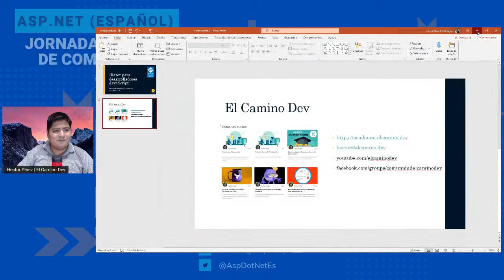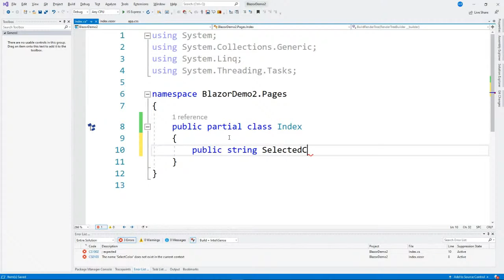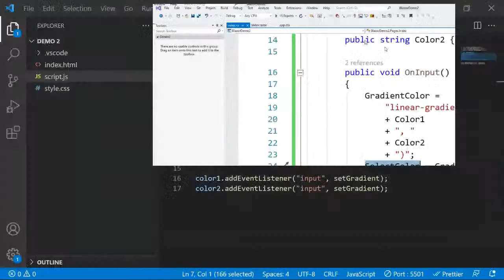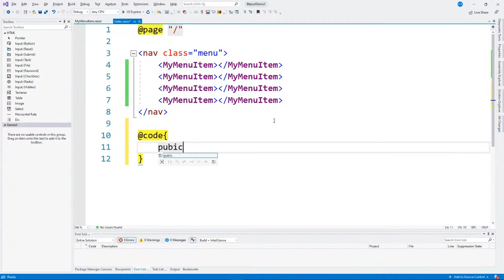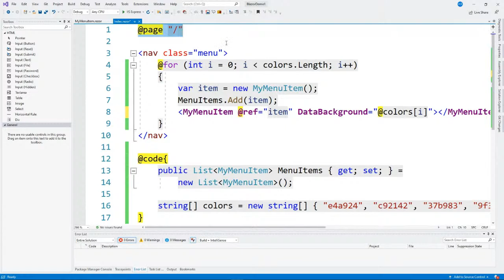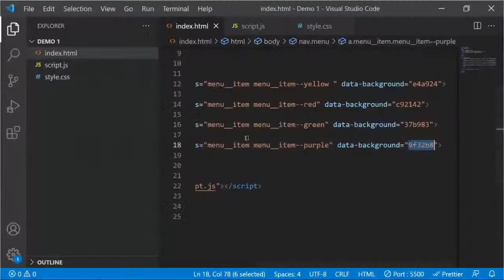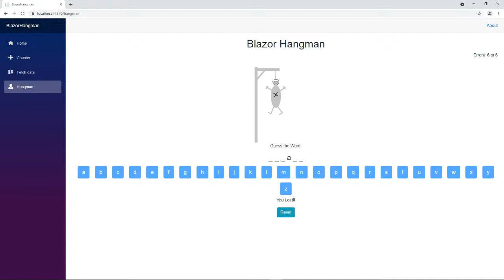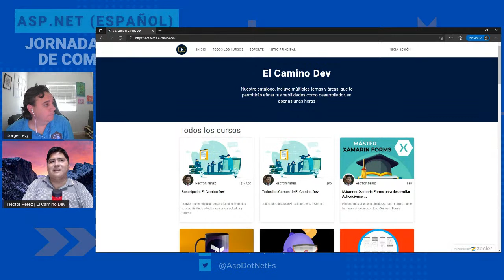Blazor para desarrolladores JavaScript - Jornada 10 años Asp.Net en Español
-.Jornada 10 años Asp. Net en Español.-
Blazor para desarrolladores JavaScript

Descripción:
En esta plática, aprenderás cómo debes pensar en el mundo de Blazor, si es que vienes de un entorno JavaScript.

Expositor:
Héctor Uriel Pérez Rojas